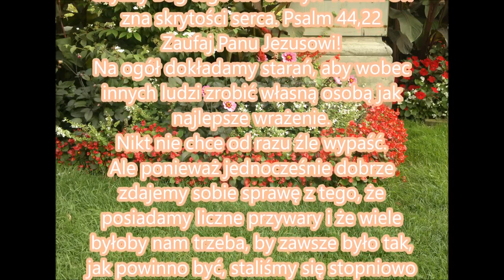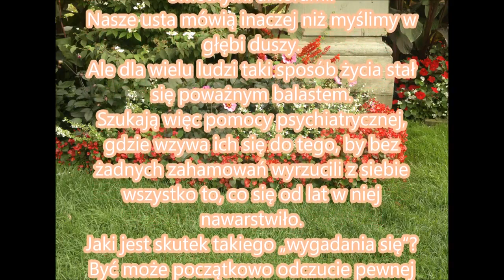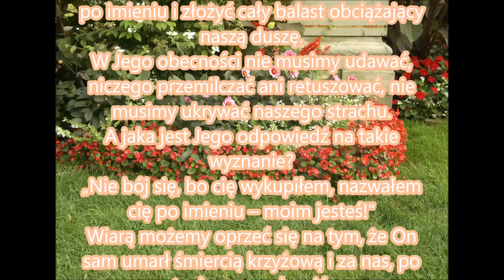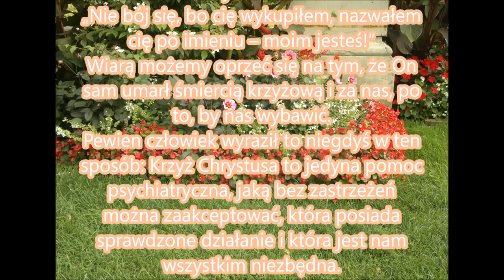Czyżby Bóg tego nie odkrył Wszak On zna skrytości serca Psalm 44,22 Zaufaj Panu Jezusowi H006